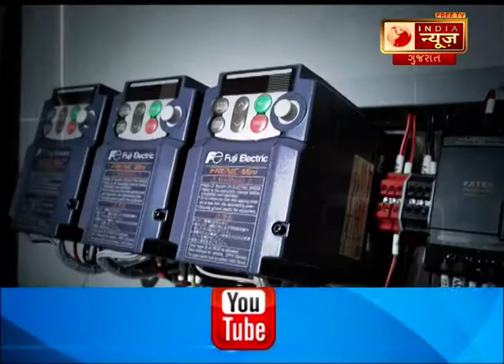Special program of gaurav gatha on Powertronics Control System Pvt. Ltd.